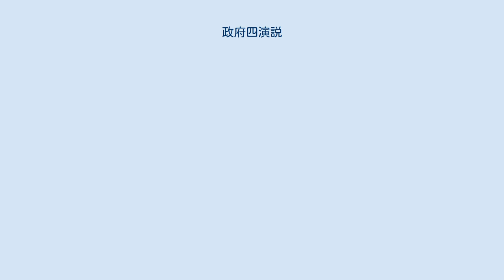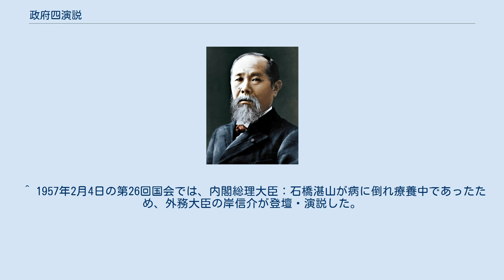政府四演説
政府四演説（せいふよんえんぜつ）とは、日本の国会において毎年1月（かつては12月）に召集される通常国会（または通常国会に代わる特別国会）において、内閣総理大臣と国務大臣が行う4つの演説のこと。
 政府四演説は以下の4つの大臣による演説である。
 演説は衆議院と参議院の両院本会議で行われ、それに対して各会派代表から代表質問が行われる。
通例では、通常国会の召集日が決まった時点で議院運営委員会理事会による大まかな調整、召集日に理事会での調整内容を確定する作業を経て、演説実施の前日に内閣総理大臣から議長宛てに発言の通告が行われる。
議運は発言の通告を受け取った時点で、国会中継を行う担当者（NHK局員・ドワンゴのニコ生配信担当社員ら）を議場に入れる許可を出す。
 演説が終わると遅くとも翌平日中、演説が金曜日に行われた場合衆議院では週明けの月曜日に代表質問を始めるため当日中に議院規則に基づき各会派から質疑通告が提出される。
質疑通告には質疑を行う案件、質疑者、質疑時間及び答弁要求閣僚が記されている。
 内閣閣僚による国会演説自体は大日本帝国憲法時代に存在した帝国議会から行われることが慣例化しており、1890年（明治23年）に召集された第1回帝国議会に於いて、同年12月6日の衆議院本会議の席上、当時の山縣有朋（第3代内閣総理大臣）が施政方針演説、松方正義（大蔵大臣）が財政演説をそれぞれ実施したのが最初の政府演説である。
 政府四演説は理論上は国会が開会中であればいつでも行うことができるが、1991年（平成3年）以前は通常国会の召集が12月だったため、召集直後の自然休会を経て、翌年1月に改めて演説を行うケースが多かった。
1992年（平成4年）以降は1月の通常国会召集直後に、年1回行うのが慣例となった。
ただし、臨時国会の冒頭に総理が所信表明演説を行った後、補正予算の趣旨説明を兼ねた財政演説も行ったケースなど、同一年に複数回の四演説、ないしは所信表明と他の3つのうちの1つないしは2つという形の政府演説を行うこともあり得る。
 財政法第27条により翌年度の一般会計予算は1月中に国会に提出するのを常例と規定されており、なおかつ財政演説は予算案の趣旨説明を兼ねることから、通常国会が開会しても翌年度当初予算案が国会に上がる前に政府四演説を行うのは異例中の異例となる。
第2次安倍内閣以降は、通常国会の冒頭に補正予算案を提出してその趣旨説明たる財政演説のみを行い、補正予算の成立後に翌年度当初予算を提出した上で改めて四演説を行う形態も採られていた。
しかし、2017年（平成29年）の第189通常国会以降は、冒頭で当年度補正と翌年度当初の2つの一般会計予算案が同時に提出され、会期初日の開会式直後に四演説を行う形に変更されている。
 ^ 余程の緊急事態または参議院の緊急集会でない限り土曜日・日曜日・国民の祝日には本会議・委員会を開催しないため。
 ^ 国会キーワード：政府四演説と代表質問 - 参議院ホームページ。
 ^ “官報號外 『衆議院第一回通常會議事速記録第四號』 (PDF)”. 内閣官報局 (1890年12月7日). 2018年4月6日閲覧。
 ^ 1957年2月4日の第26回国会では、内閣総理大臣：石橋湛山が病に倒れ療養中であったため、外務大臣の岸信介が登壇・演説した。